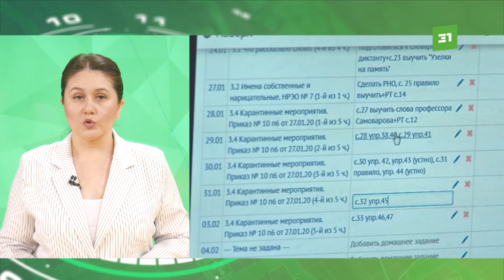В Челябинске школьников начали переводить на дистант из-за вспышек пневмонии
В Челябинске из-за вспышки пневмонии закрыли школы. Такое решение приняли в региональном управлении Роспотребнадзора.  Речь идет о 121-й школе. Там было выявлено порядка 10 случаев внебольничной пневмонии.